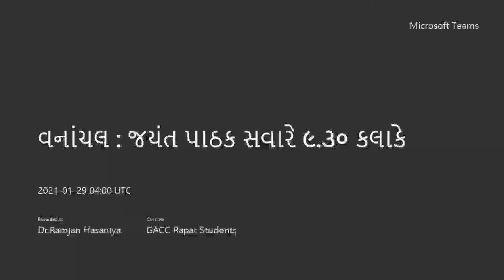વનાંચલ : જયંત પાઠક, ઓનલાઈન વર્ગ -૬ VANANCHAL : JAYANT PATHAK , ONLINE CLASS BY RAMJAN HASANIYA